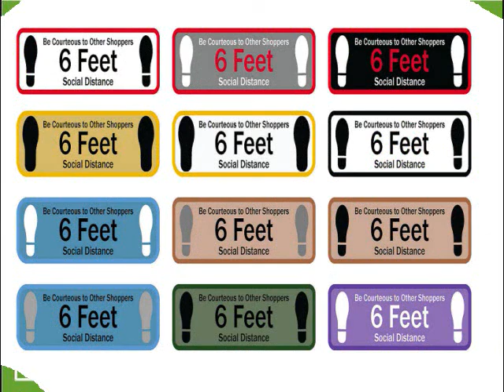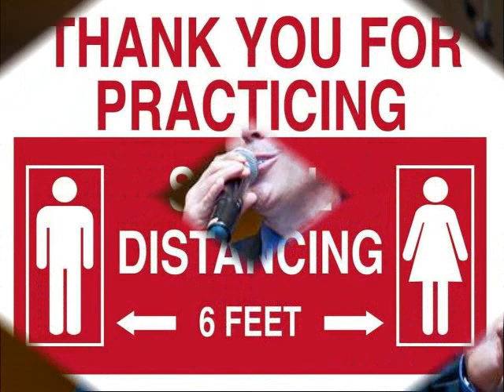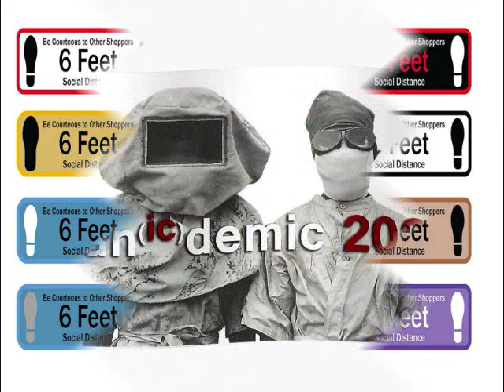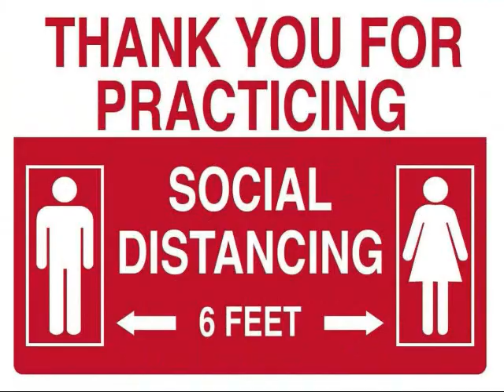"Covid, Stay Away From My Door" - Ken Nelson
Based on the 1960 Capitol Records recording of  "River, Stay Away From My Door" by Frank Sinatra & Nelson Riddle (original M/L by Harry Woods & Mort Dixon).  Revised  by Ken Nelson for the "Age of Covid-19".  Produced by Scott Nelson & John Daniels for Hobo-Ken Records (c) 2020.